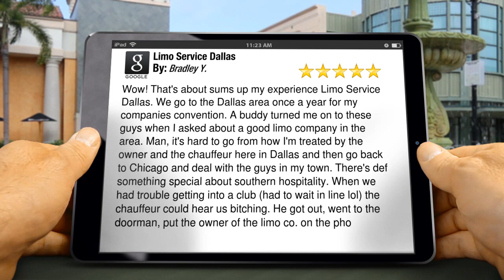Limo Service Dallas Wonderful 5 Star Review by Bradley Y.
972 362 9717 Limo Service Dallas Dallas reviews
Excellent Review

Wow! That's about sums up my experience Limo Service Dallas. We go to the Dallas area once a year for my companies convention. A buddy turned me on to these guys when I asked about a good limo company in the area. Man, it's hard to go from how I'm treated by the owner and the chauffeur here in Dallas and then go back to Chicago and deal with the guys in my town. There's def something special about southern hospitality. When we had trouble getting into a club (had to wait in line lol) the chauffeur could hear us bitching. He got out, went to the doorman, put the owner of the limo co. on the pho

Limo Service Dallas
5930 ROYAL LN Suite E 369
Dallas Texas
75230